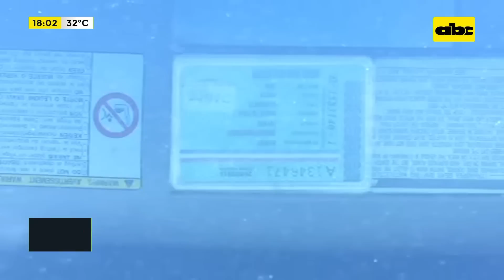Hallan camioneta que sería de “Ryguasu”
Hay dos personas detenidas tras el hallazgo de la camioneta de Ederson Salinas, alias “Ryguasu”. El procedimiento está a cargo del fiscal Giovanni Grisetti, junto a los fiscales Patricia Sánchez y la agente fiscal María José Abed.